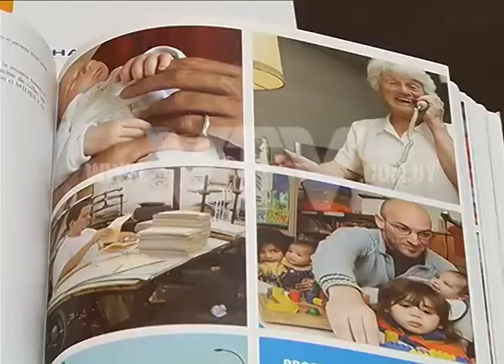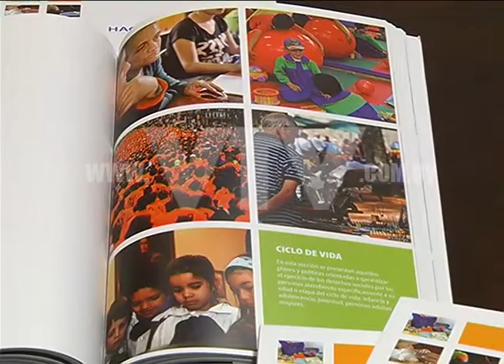VTV NOTICIAS: MIDES LIBRO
El Ministerio de Desarrollo Social presentó un libro con las políticas sociales llevadas adelante entre los años 2010 y 2014.

El ministro Daniel Olesker dijo que todo fue posible gracias a que se ha invertido el 25,1% del PBI.